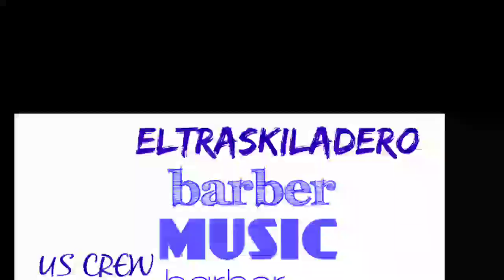Un diseño desde inicio a fin El Traskiladero barber shop jaral del progreso guanajuato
Barberia de guanajuato